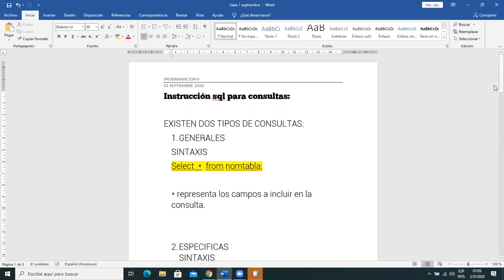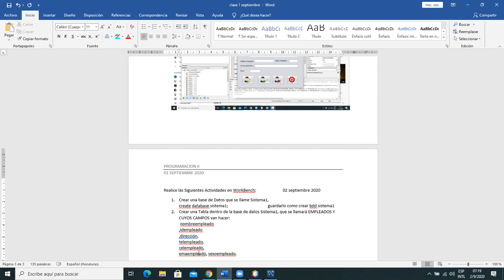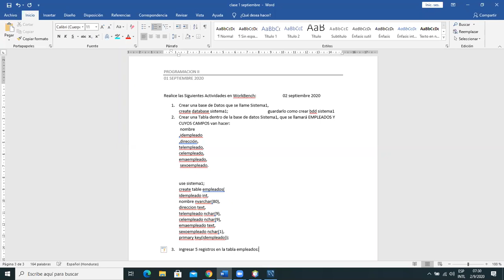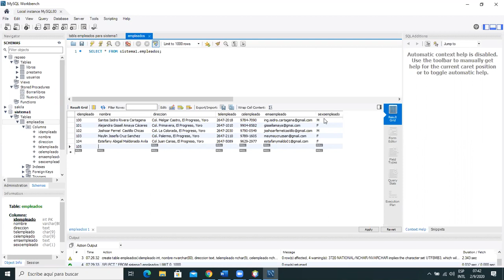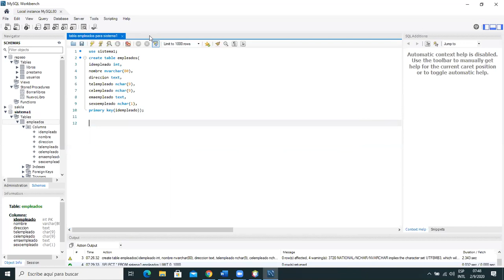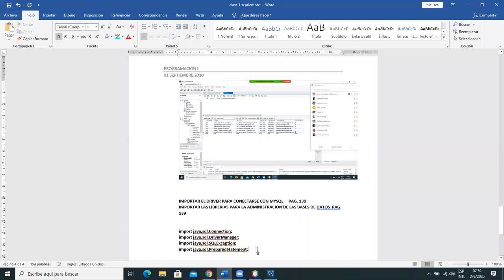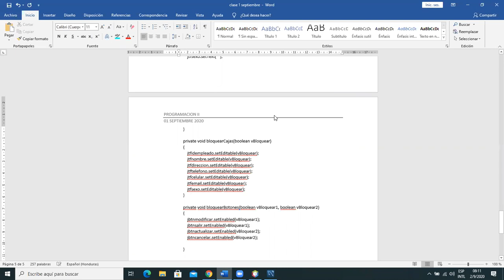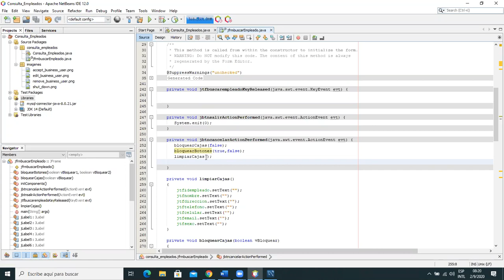parte dos programando consultas con java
11 btpi programando consultas con mysqlworkbench en Java clase del 02 de septiembre